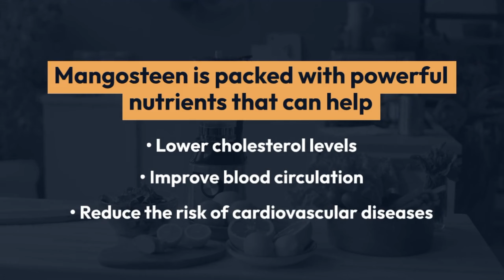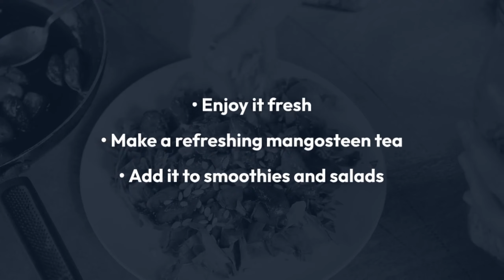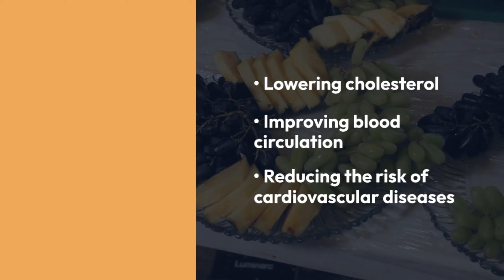Say Goodbye to Heart Problems with Mangosteen: Lower LDL Cholesterol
Unlock Heart Health with Mangosteen: Lower Cholesterol and Improve Blood Flow

Discover the powerful benefits of mangosteen for heart health in this comprehensive video. Learn how this tropical fruit can help lower cholesterol levels and improve blood flow, promoting a healthier heart. Join us as we dive into the science behind mangosteen and its role in cardiovascular wellness.

🔍 Topics Covered:

1. What is Mangosteen?

   - Introduction to mangosteen and its origins.
   - Nutritional profile of mangosteen.

2. Mangosteen and Cholesterol

   - How mangosteen helps in reducing bad cholesterol (LDL).
   - The role of antioxidants in mangosteen for heart health.

3. Improving Blood Flow with Mangosteen

   - Mangosteen's impact on blood circulation.
   - The benefits of improved blood flow for overall health.

4. Scientific Evidence and Studies

   - Key studies supporting mangosteen's cardiovascular benefits.
   - Expert opinions on mangosteen and heart health.

5. How to Incorporate Mangosteen into Your Diet

   - Delicious and easy ways to enjoy mangosteen.
   - Mangosteen supplements: What you need to know.

👍 Why You Should Watch This Video:

- Gain valuable insights into a natural way to support heart health.
- Learn practical tips for incorporating mangosteen into your daily routine.
- Stay informed with the latest scientific research on mangosteen's benefits.